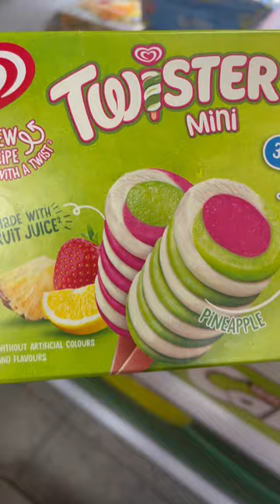About ice cream/lollies